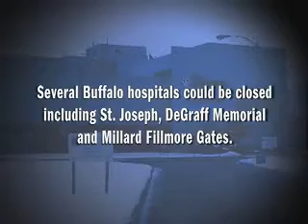disappeared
cws pushback to berger commission reccds to close buffalo hospital